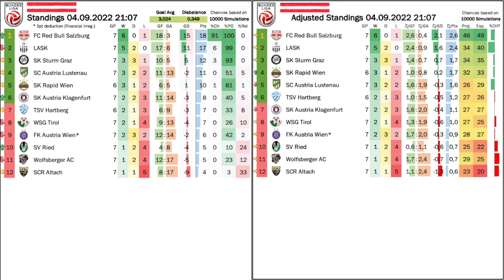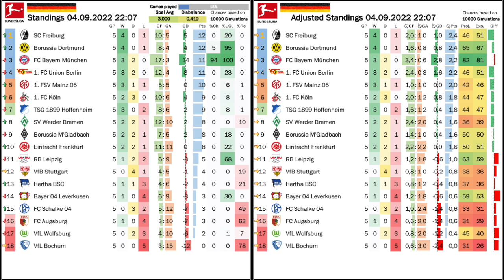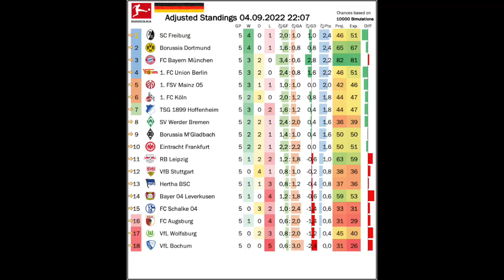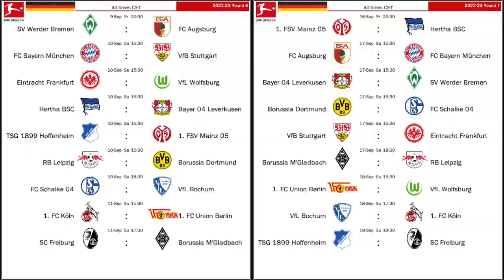Bayern Express Halted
Two weeks ago, Bayern looked unstoppable, but now two consecutive draws see them uprooted from their accustomed top position. And it is Freiburg (ahead of Dortmund) who take that spot. But even more credit should go to Union Berlin who made this minor upheaval possible and establish themselves among the top teams in Germany. In Austria, we had a cup round and an emotional derby weekend. And in both cases, LASK were struggling more than expected.

00:00 Opening thoughts
00:45 The twists on top of the Bundesliga
03:33 Teams under the radar
04:10 Minor upsets in Austria
05:09 LASK struggling in the cup
07:16 Pesky underdogs draw blood
08:29 The weirdest game of football this weekend
11:50 Current standings, projections and upcoming games (AUT)
13:28 Wild games in Munich and Bremen
16:26 When two quarrel, a third one rejoices
19:16 Big wins for Köln and Frankfurt
20:43 Current standings and projections  (GER)
22:39 Upcoming games (GER)